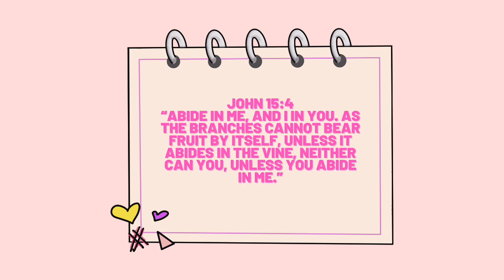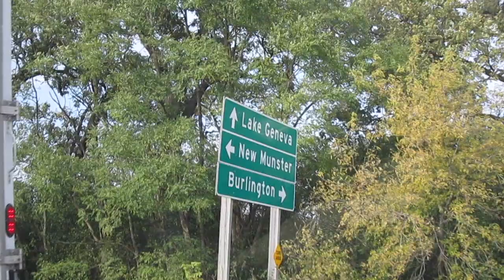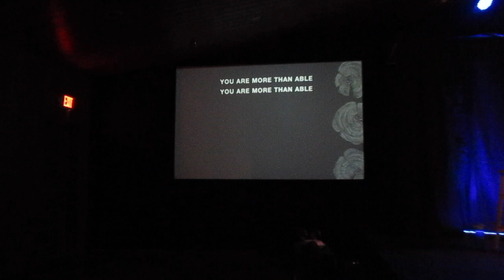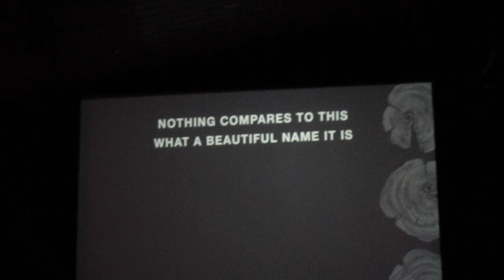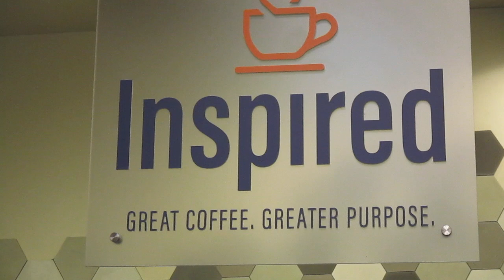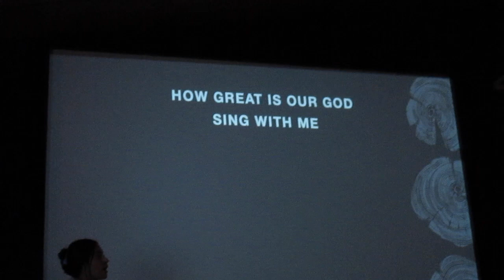My first Retreat:Young Adults Abiding in Christ (Sermon, Fellowship,& Worship)| Living with the King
Hi Guys! In this vlog I'm going on my first retreat! This retreat was for young adults and it was on how to Abide in Christ. I didn't plan on filming this retreat because I really wanted to focus but the Lord still provided enough footage for a whole video! I hope this video inspires you guys to attend a retreat because it's truly life-changing. For anyone new, Welcome to Living with the King Diaries. My first video is my Testimony. My testimony consists of how Jesus Christ saved my life when I was 16, choosing to live righteously, finding my true purpose, and all that he is doing for me in 2024. It is my great pleasure to finally be truly authentic with all my subscribers and the new people joining my journey with the Lord. For so long, I tried to box myself to only posting one of my passions ex: "book content." I would refrain from posting anything about makeup or even hauls because I didn't think people would care. But the truth is the past year God has been moving in my life. I can no longer post videos without sharing how much my life has changed. So I rebranded my whole YouTube channel and I'm calling it "Living with the King" and it's my life diary. I will share my ENTIRE life. The highs and the lows. My purpose is to show how beautiful walking with Jesus is and to plant the seed to many. My life consists of pure joy, love, peace, and freedom. I crave a soft life, a Godly Marriage, kids, and being a homemaker. Having good friendships, and ultimately growing the kingdom of God.  My Goal is to bring 1 million lost children back to God through my YouTube channel and TikTok. I won't stop posting book content but instead, I'm opening my channel to all my passions. I pray God puts this video on the page of all his children he loves and the ones he wants back. I hope you stick around to see how God continues to bless me and move in my life. And moreover, how Jesus Christ can change your life. Jesus is the key to life.